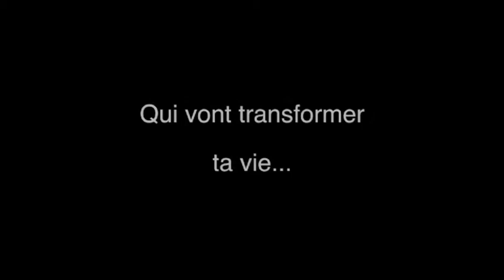Thionville Moselle Handball - les secrets du succès des moins de 16 ans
Rétrospective de la saison 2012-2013 des moins de -16ans du club de Thionville Moselle Handball
(Merci à Jeff pour le montage et à Evren GUNDUZ pour le scénario.)